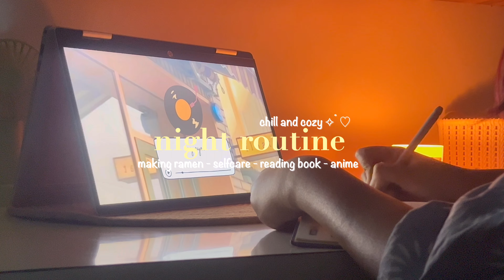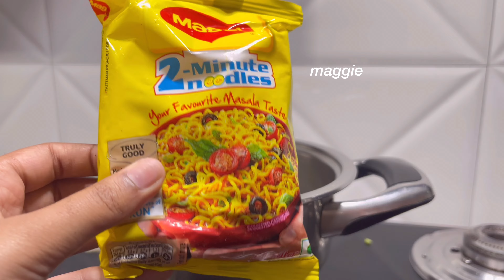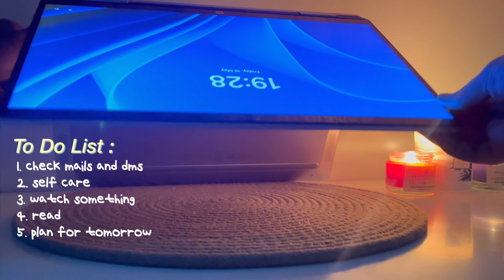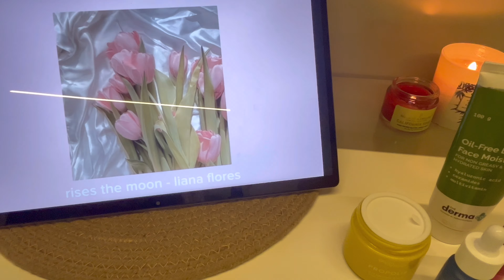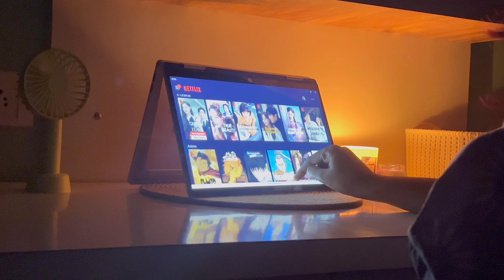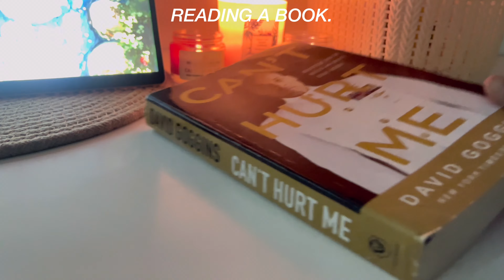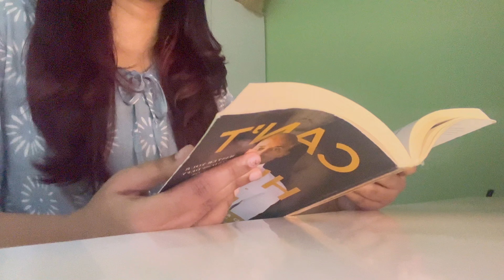my night routine 🕯 | cozy & peaceful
ep. 5 of a day in my life

faqs 🧸
country: india 🇮🇳
ethnicity: india 🇮🇳
- vllo (premium) , piscart , phonto

Tags -
vlog
study vlog
Yoora jung
night routine
night routine vlog awsthetic
night routine vlog aesthetic
night routines aesthetic
night routine tiktok
night routines for school
night routines 2023
night routines shower
night routines 2024
night routines after school